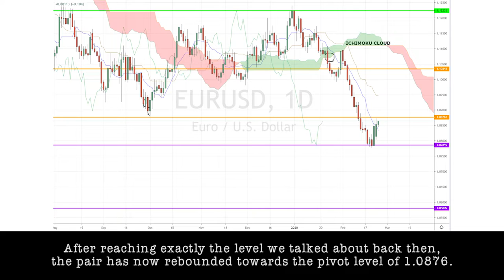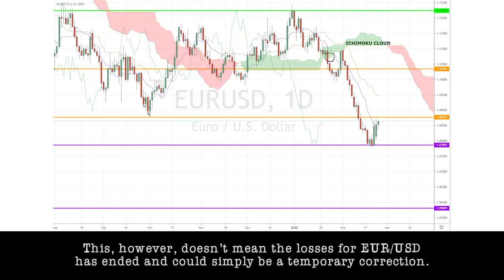February 25th, 2020 - EURUSD Breakdown